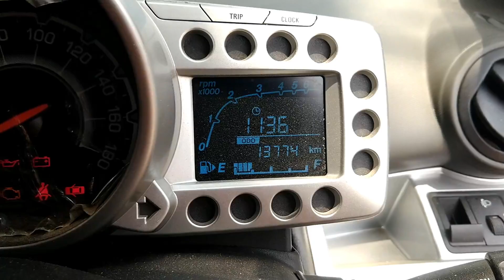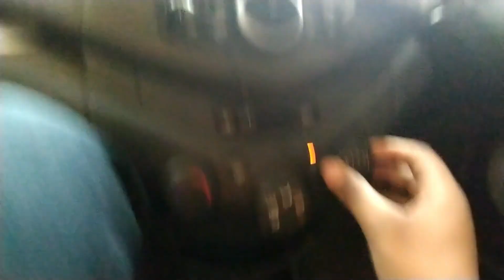AC Not Working ? | Chevrolet Beat | AC Temp Sensor Replacement